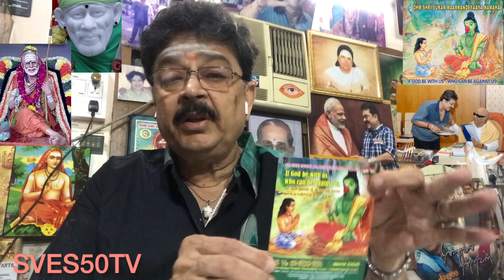நானும் கலைஞரும். பக்தருக்காக பிரசாத தட்டை எடுத்து வைத்த மஹா பெரியவா